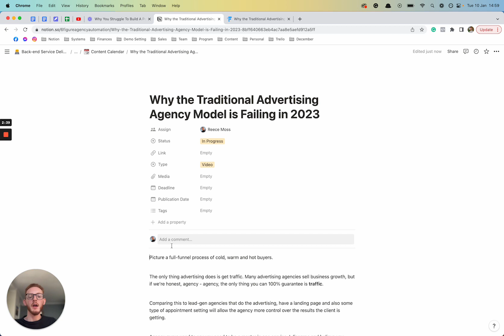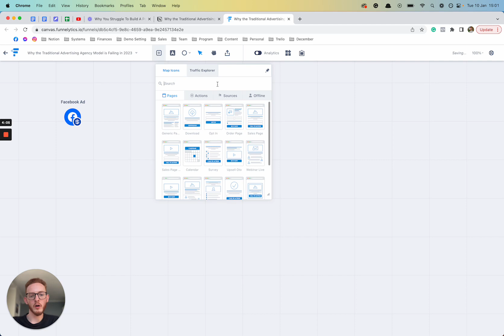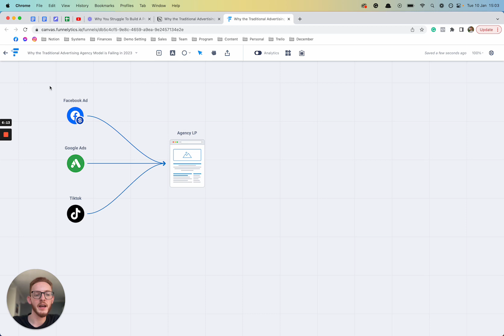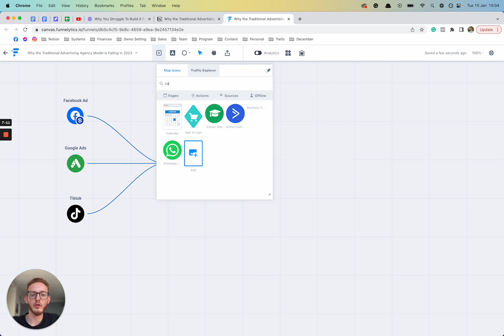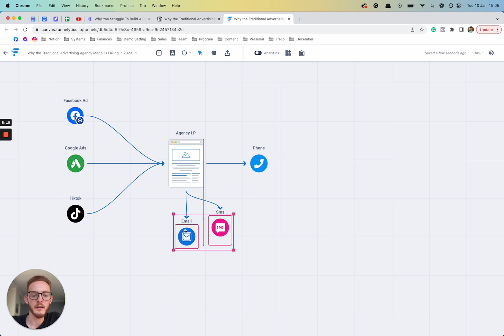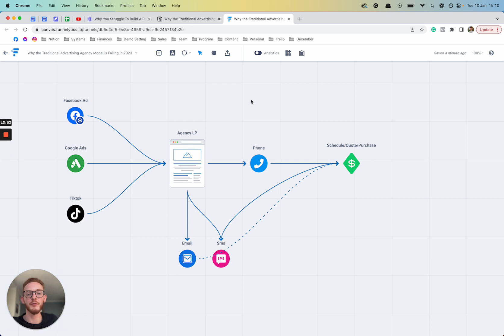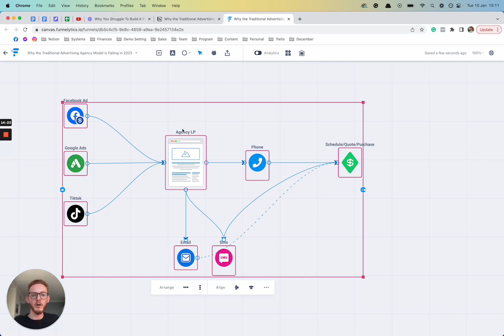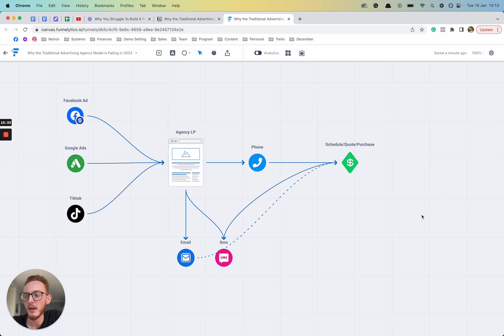Why the Traditional Advertising Agency Model is Failing in 2023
I see many agency owners trying to scale their advertising agencies only to struggle.

The reason why the traditional advertising agency model is falling in 2023 will give you a glimpse into why & how you can avoid this same fate.

Check out the video and let me know below in the comments if you have any questions!⁣⁣ 👇⁣
For your growth,⁣
Reece